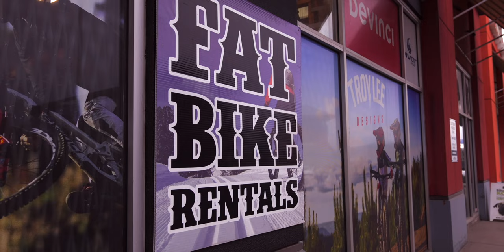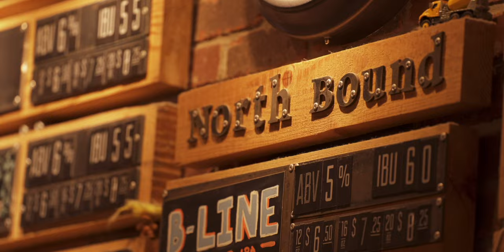Winter Fat Biking in Kamloops, BC || Exploring Snowy Trails in British Columbia's Rocky Mountains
I'm taking you on a winter fat biking adventure at Sun Peaks Resort in Kamloops BC. This is a resort I have visited for mountain biking before but never in the winter, what better place to enjoy some premium snow conditions and rip on a fat bike.

Be blown away by the picturesque snow-capped mountains, frozen lakes, and towering trees that make Sun Peaks Resort a true winter wonderland. And the best way to explore it all? On a fat bike, of course!

Fat biking has become increasingly popular over the years, and it's not hard to see why. The wide tires and sturdy frame of a fat bike make it the perfect way to navigate through snowy terrain. And at Sun Peaks Resort, you'll have access to some of the best fat biking trails in Kamloops BC.

Whether you're a seasoned pro or a beginner looking for an exciting new winter adventure, Sun Peaks Resort has something for everyone. So join me on this exhilarating journey and experience the thrill of fat biking in the heart of British Columbia's winter wonderland!

I'll be sharing more videos featuring the best winter sports destinations in Canada.